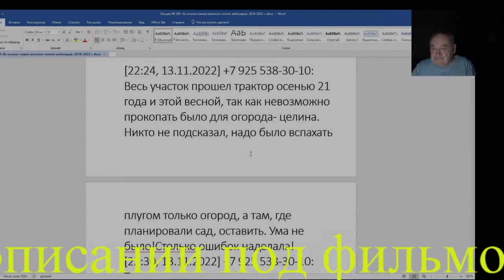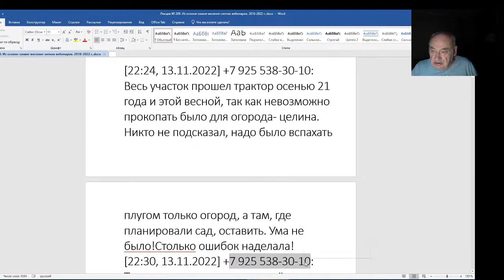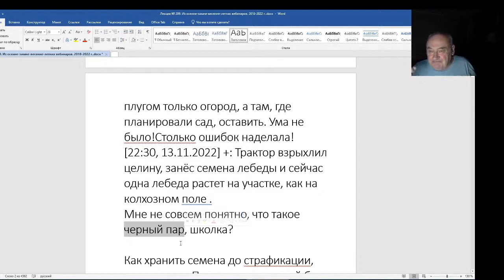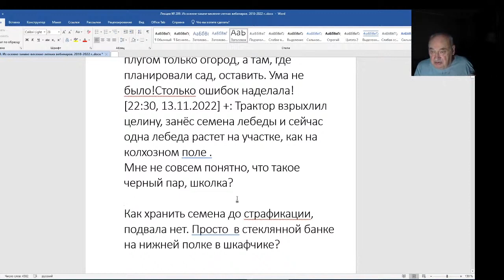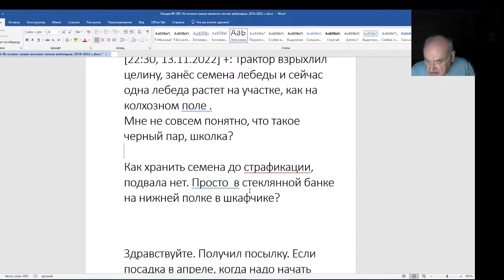Железов Валерий. Вебинар 209. Пахать или не пахать, копать или не копать.